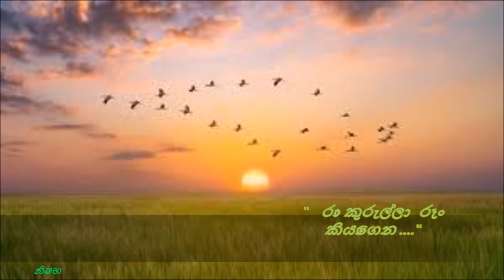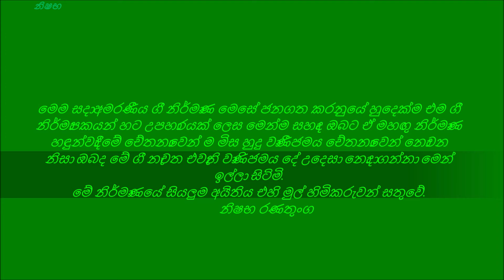Rann Kurulla රාං කුරුල්ලා රූං කියාගෙන ගායනය චන්ද්‍රාණී ගුණවර්ධනයන් සංගීතය ලයනල් අල්ගමයන්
රාං කුරුල්ලා රූං කියාගෙන ගායනය චන්ද්‍රාණී ගුණවර්ධනයන් සංගීතය ලයනල් අල්ගමයන් ගී පද මහින්ද අල්ගමයන්

මෙම සදා අමරණීය ගී නිර්මාණ මෙසේ ජනගත කරනුයේ හුදෙක්ම එම ගී නිර්මාපකයන් හට උපහාරයක් ලෙස මෙන්ම සහෘද ඔබට ඒ මහඟු නිර්මාණ හඳුන්වාදීමේ චේතනාවෙන් ම මිස හුදු වාණීජමය චේතනාවෙන් නොවන නිසා  ඔබද මේ ගී නැවත එවැනි වාණිජමය දේ උදෙසා  නොදා ගන්නා  මෙන් ඉල්ලා  සිටිමි.
මේ නිර්මාණයේ සියලුම අයිතිය එහි මුල් හිමිකරුවන් සතුවේ.
                                          නිෂභ රණතුංග

Artists of the original song have all the rights for the audio track .
Nishabha Ranatunga